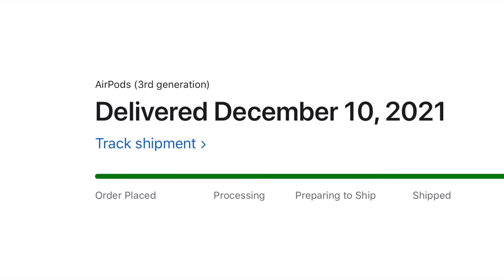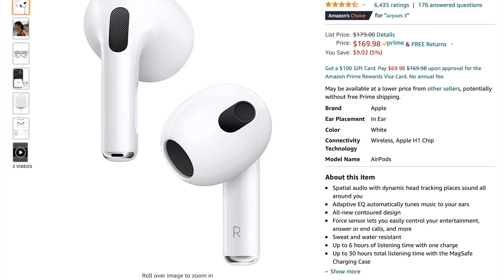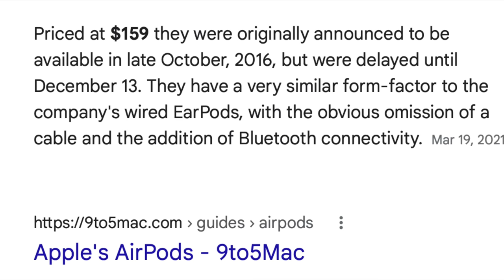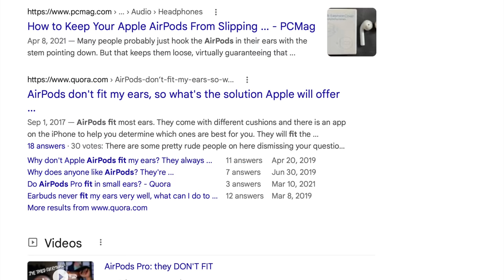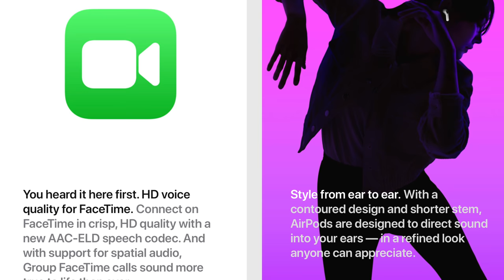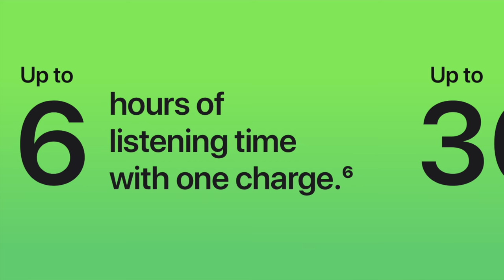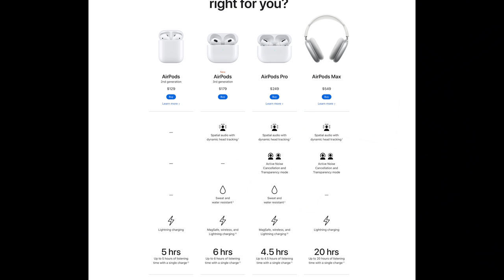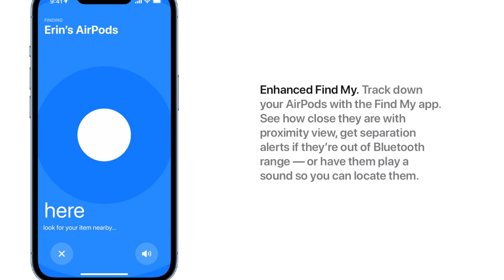YOUR ONLY Useful Headphones?! Apple Airpods 3 Two Months Later!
The Apple Airpods 3 have been out for two months now.  How have these held up for me since I purchased them?

Airpods 3

Best Overall YouTube Camera (Sony A7IV)

Main Lens (Tamron 28-75)

Secondary Lens (Tamron 17-28)

Main Computer (MacBook Pro 16)